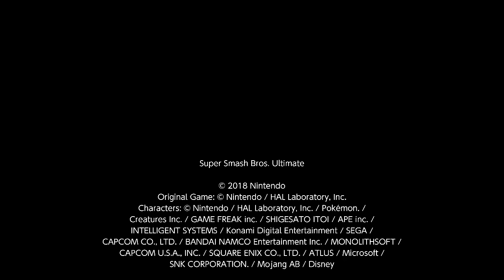Arena link-Im using the joycon,sorry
so forgive B inputs being misread, I hate that nintendo messed with the sensitivity for this game.Alot of time I up at a angle and the game reads side B still.